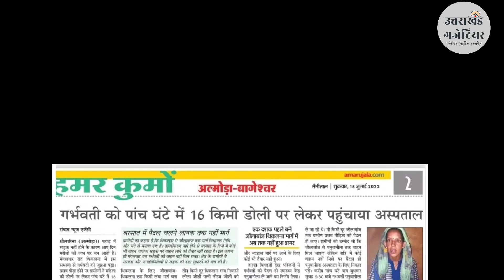Uttarakhand Health : पहाड़ में स्वास्थ्य सुविधाओं की हकीकत बयान करती एक और तस्वीर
उत्तराखंड में स्वास्थ्य सुविधाओं की हकीकत बयान करती एक और तस्वीर

बीमार महिला को कंधों पर लेकर अस्पताल पहंचाने की ये तस्वीर चमोली जिले के दशोली ब्लाक के पाणा गांव की है

सड़क के अभाव में ग्रामीण कई किलोमीटर पैदल सफर करने के बाद मरीज को लेकर अस्पताल पहुंचे

उत्तराखंड के पर्वतीय इलाकों से इस तरह की तस्वीरें आए दिन सामने आती रहती हैं

 सड़क के अभाव में लोग मरीजों को कंधों पर लाद कर कई मील पैदल चलने को मजबूर हैं

सरकारें गांव-गांव तक स्वास्थ्य सुविधाएं पहुंचाने का दावा करती हैं, मगर ये तस्वीरें उन दावों की हकीकत बयान करने वाली हैं

जरा सोचिए, उत्तराखंड की इस बदहाली के लिए जिम्मेदार कौन है ?